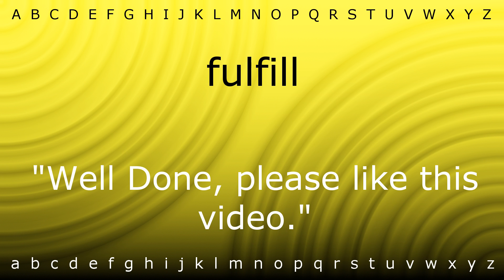How to pronounce 'fulfill' with Zira.mp4